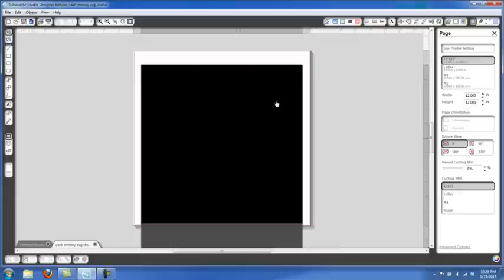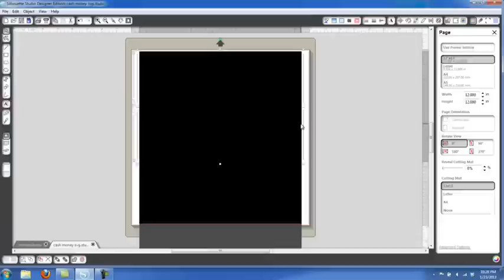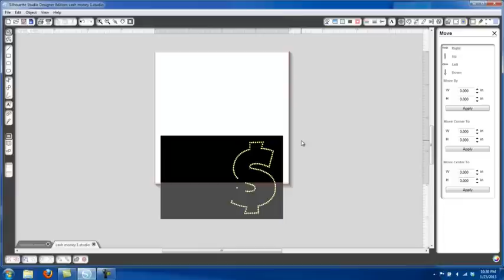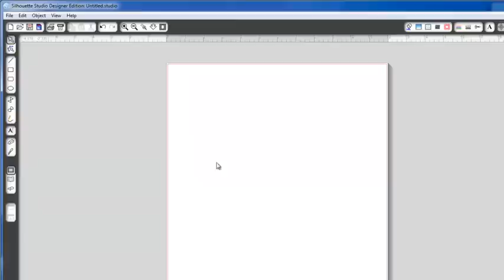Black Box With TRW Rhinestone Design For Silhouette Cameo Designer Edition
This video is showing you how How To See your file if it shows up as a black box in the silhouette cameo designer edition With The Silhouette Cameo from therhinestoneworld.com. Vector art work designs for heat press vinyl. We provide free training and tips on creating rhinestone template and to help your business. Make sure to also join the Facebook page and TRW Forum for specials and discounts.